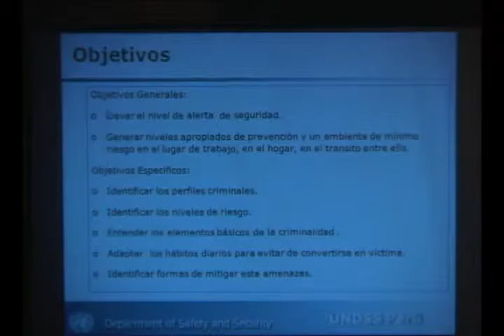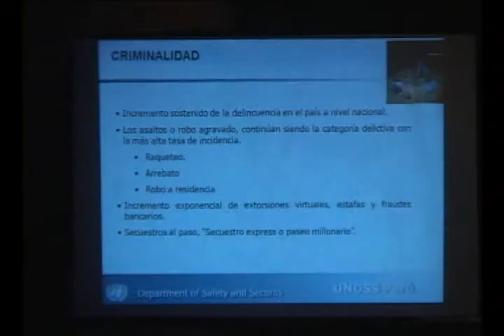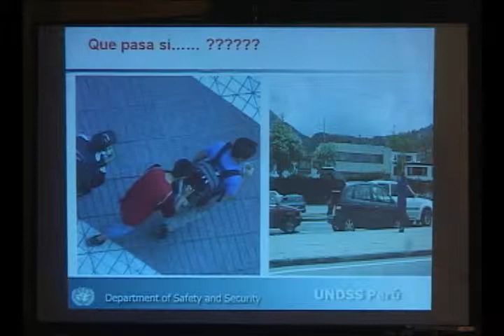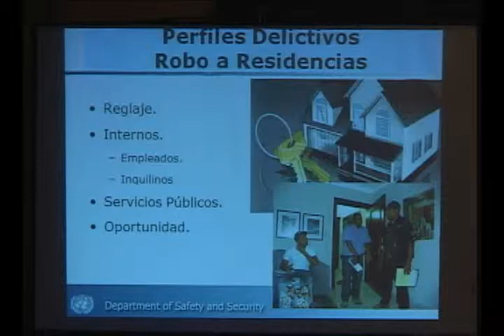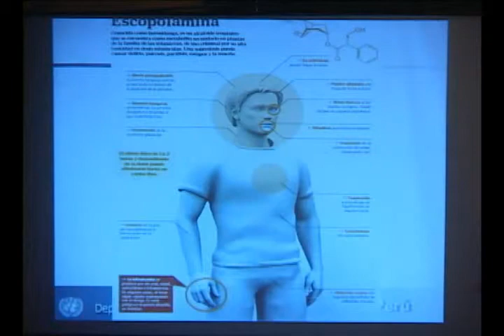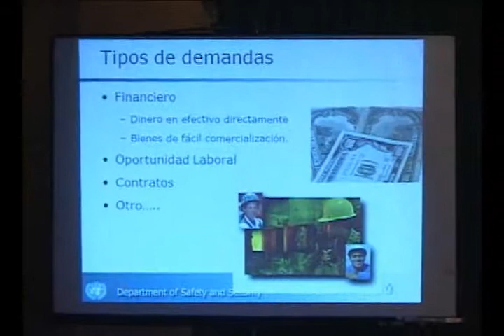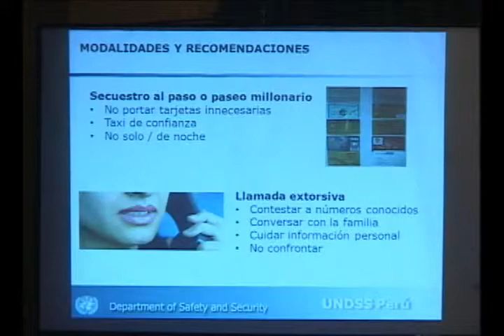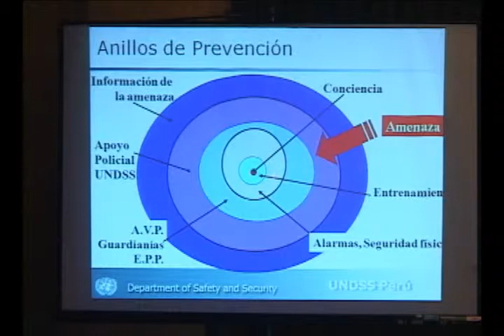Conferencia Seguridad Preventiva 11.09.2012